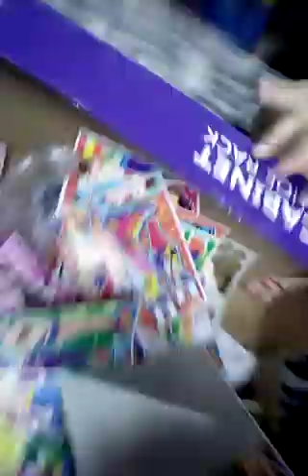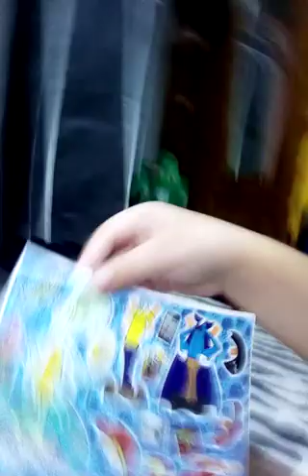every one this is my paper doll and i bot it on online and is Lazada and i bot it there on Lazada